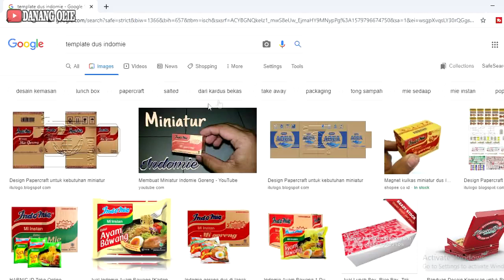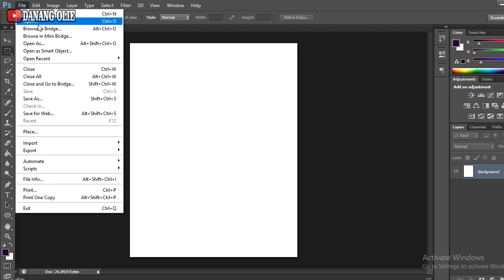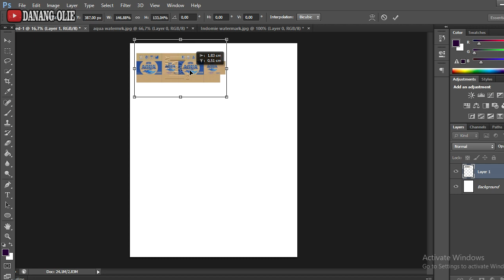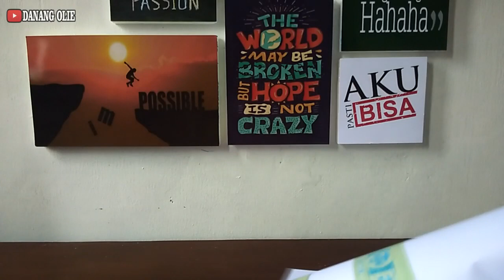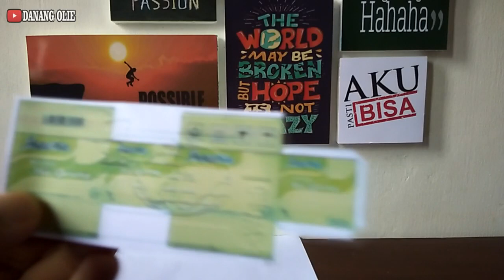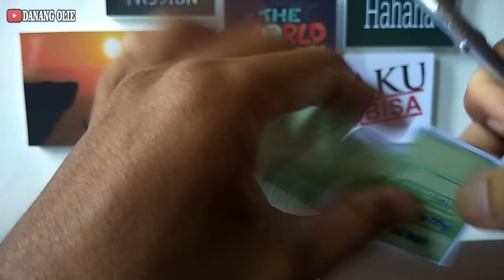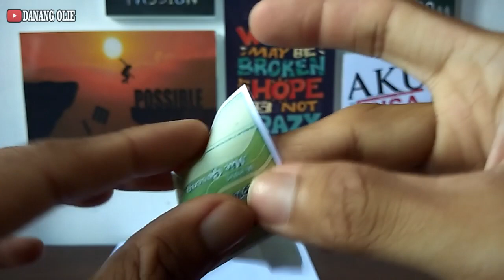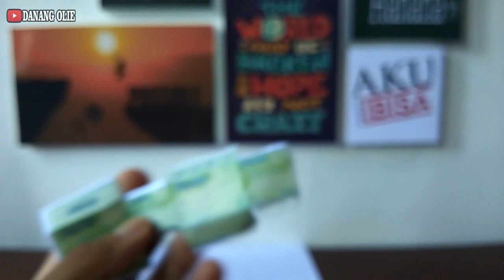Cara Buat Aksesoris RC Adventure | Danang Olie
Mau bantu & donasi Danang? bisa ke

Cara Buat Aksesoris RC Adventure | Danang Oli

Pada kesempatan video kali ini Danang Olie bakal membantu temen membuat miniatur dus mie instan dan air mineral untuk mobil rc adventure.
nah bahan yang dibutuhkan sangat mudah hanya perlu melakukan download tempalte yang tersedia di kata pencaharian google dan print sesuai dengan ukuran yang diinginkan menggunakan kertas biasa atau kertas foto agar hasil lebih maksimal.

Tinggalkan kesan dengan Like
Tinggalkan pesan dengan Comment